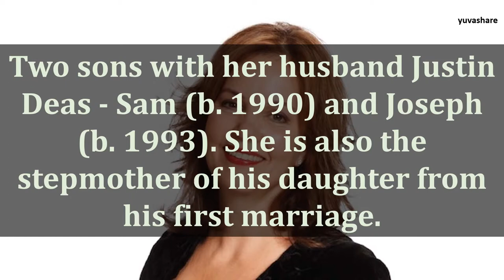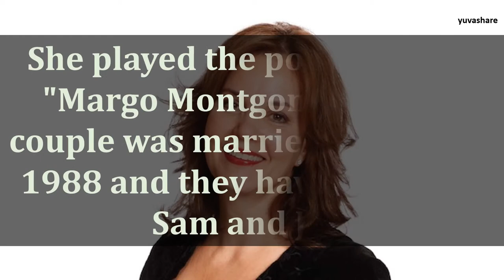BIOGRAPHY OF MARGARET COLIN